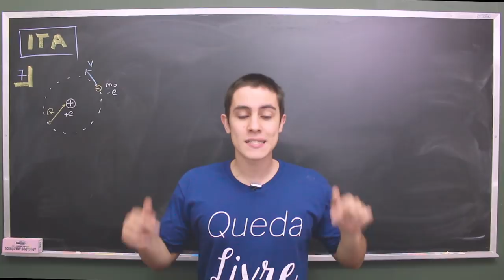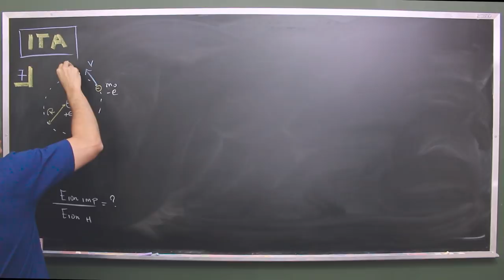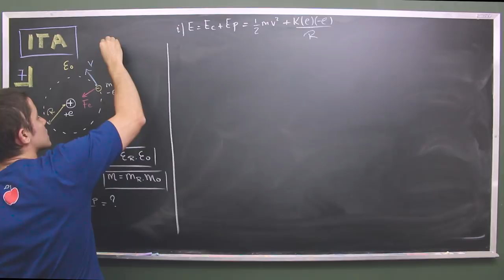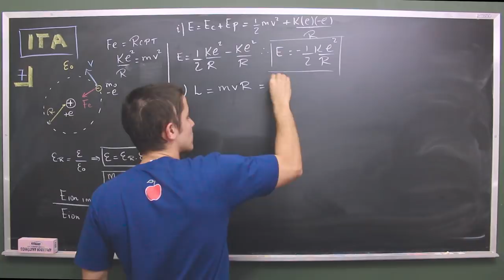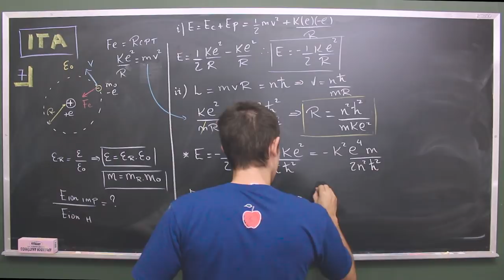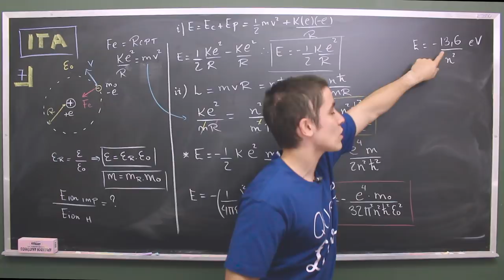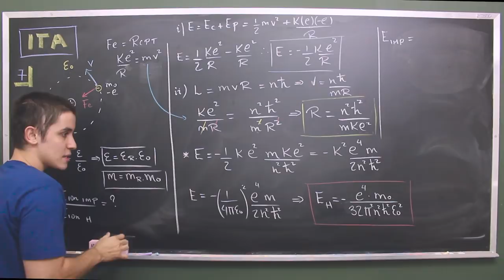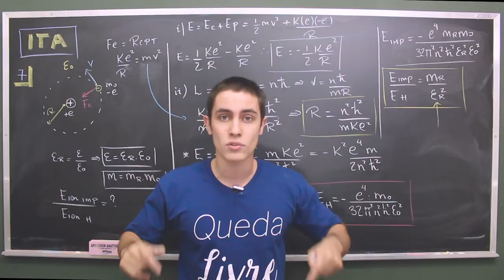Questão 07 | ITA FÍSICA 2014 Resolução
É muito comum a ocorrência de impurezas em cristais semicondutores...